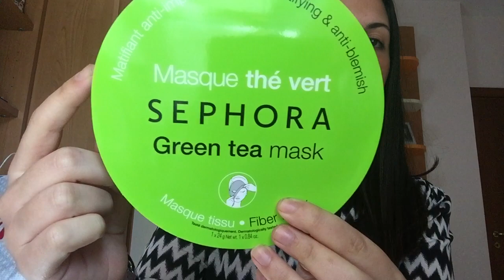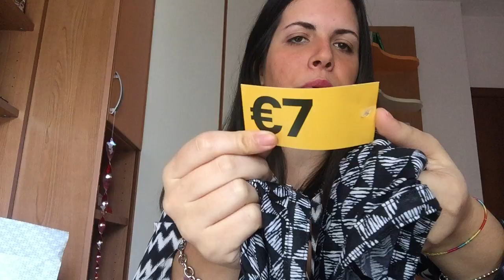Mega haul fashion e beauty: Sephora, H&M, Tiger, Tezenis, Piazza Italia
Ciaooo ragazzeee! Spero che il video vi tenga compagnia, fatemi sapere cosa ne pensate di queste nuove tendenze autunno/inverno con tanti commentiniii :D :P! Un bacioneee :D :*